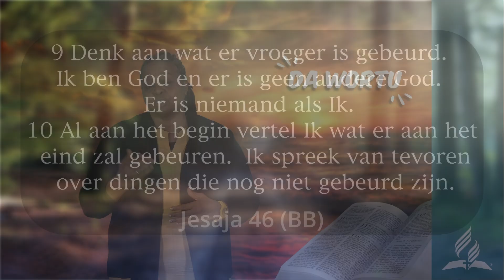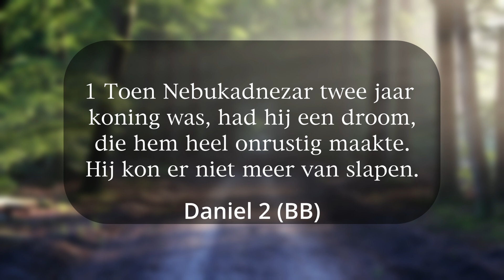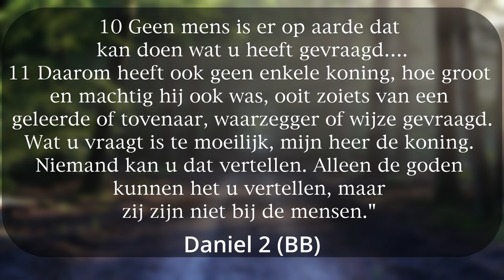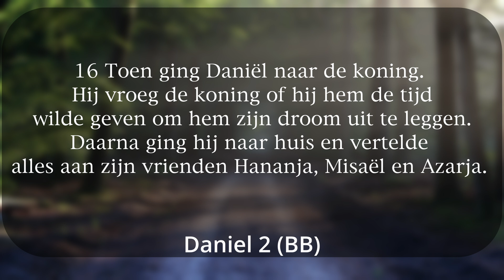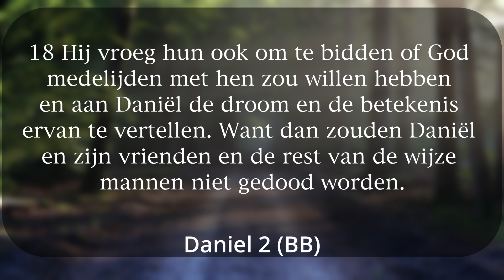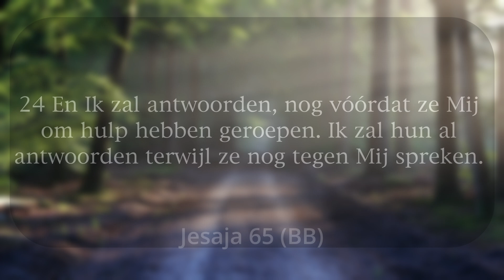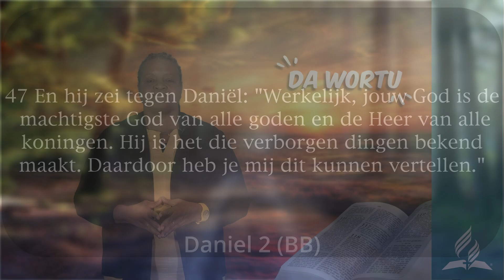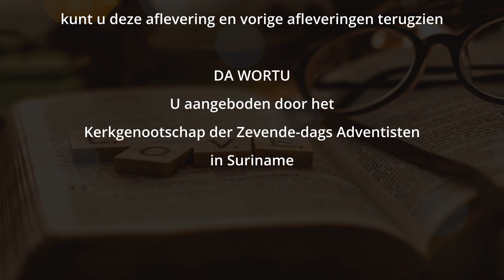Da Wortu Afl 16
Zr. Vanessa Draaisma